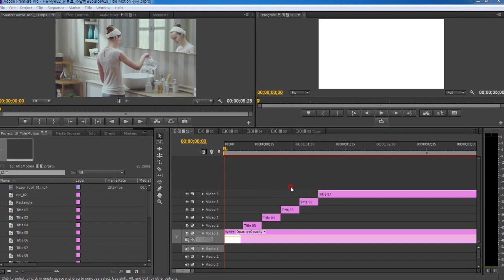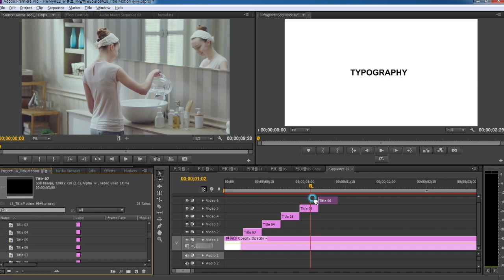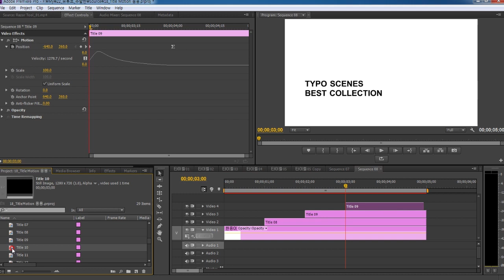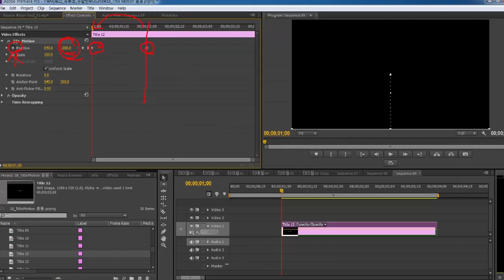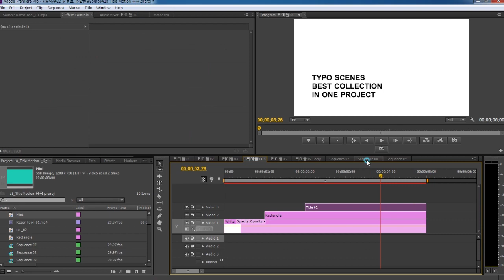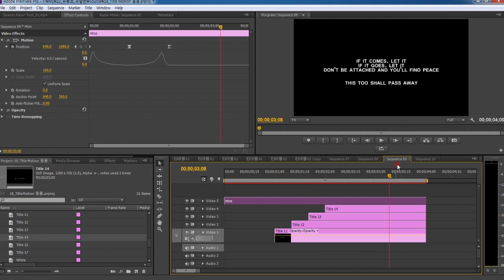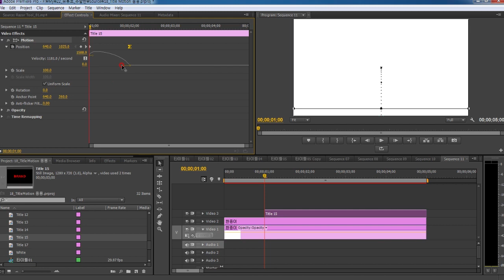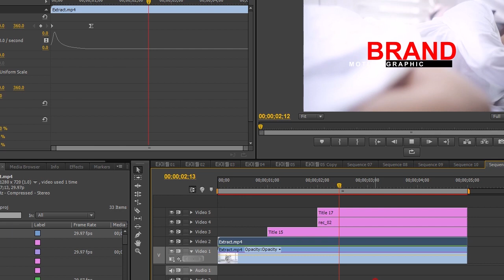승희쌤 의 프리미어 영상수업, 타이틀에 모션 주기, Premier Title Motion